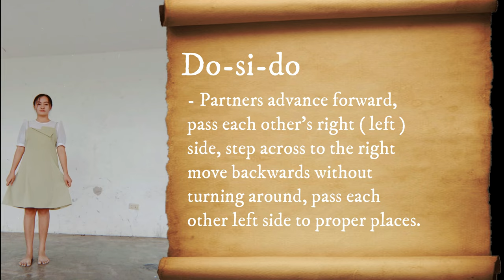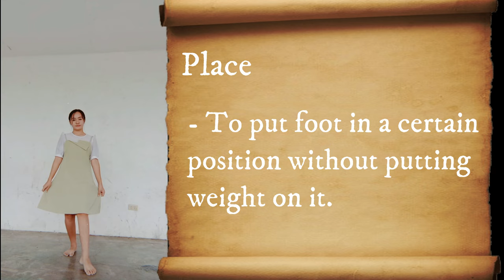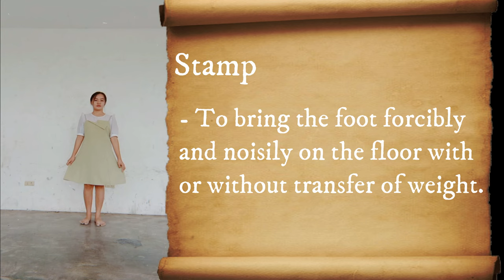24 Common Dance Term in Folkdance || Philippines FolkDance